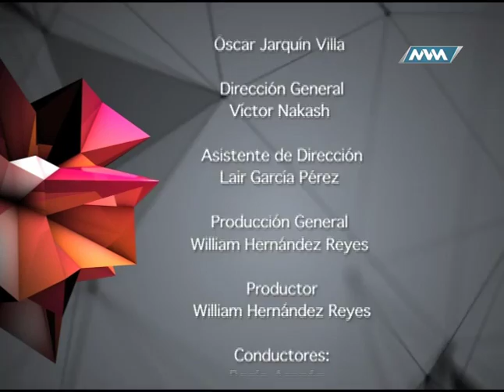Conociendo a... Fausto Díaz Montes parte 4